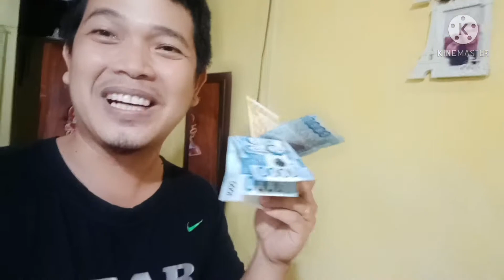Nasayang ang 4500 pera ko na nabawi pa.,😂